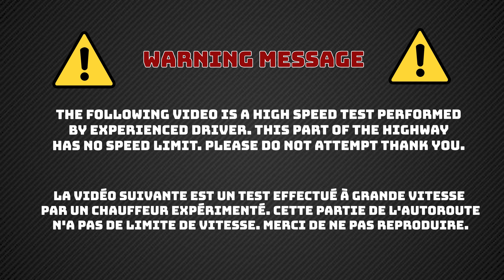2022 Volkswagen Polo [1.0 TSI 95] TOP SPEED AUTOBAHN DRIVE POV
FICHE TECHNIQUE VOLKSWAGEN POLO 1.0 TSI 95 ANNÉE 2022

INFOS
Marque: Volkswagen
Catégorie: Citadine
Carburant: Essence
Modèle: Polo
Année: 2022
Prix Polo 1.0 TSI 95: 18855 €

MECANIQUE
Cylindrée: 1.0L 3cyl. inj. directe turbo
Puissance: 95 ch / 70 kW à 5500 tr/min
Boite de vitesse : Manuelle 5 rapports
Transmission: Avant
Couple: 175 Nm à 1600 tr/min

PERFORMANCES
Vitesse max: 187 km/h
Accélération (0 à 60km): 5.11s
Accélération (0 à 100km): 10.08s
Accélération (80 à 120km): 7.55s

CONSOMMATION
Réservoir :40 L
Consommation urbaine :5.9 L/100 km
Consommation autoroute :6.3 L/100 km
Autonomie :610 km

DIMENSIONS/POIDS
Poids à: 1179 kg
Volume du coffre: 351/1125 Litres

TECHNICAL DETAILS VOLKSWAGEN POLO 1.0 TSI 95 YEAR 2022

INFO
Brand: Volkswagen
Category: City car
Fuel: Petrol
Model: Polo
Year: 2022
Price Polo 1.0 TSI 95: 18855 €

MECHANICAL
Displacement: 1.0L 3cyl. injection direct turbo
Power: 95 hp / 70 kW at 5500 rpm
Gearbox: 5-speed manual
Transmission: Front
Torque: 175 Nm at 1600 rpm

PERFORMANCE
Top speed: 187 km/h
Acceleration (0-60km): 5.11s
Acceleration (0 -100km): 10.08s
Acceleration (80-120km): 7.55s

CONSUMPTION
Tank: 40L
Urban fuel consumption: 5.9 L/100 km
Highway fuel consumption: 6.3 L/100 km
Range: 610 km

DIMENSIONS/WEIGHT
Weight at: 1179 kg
Trunk volume: 351 Liters